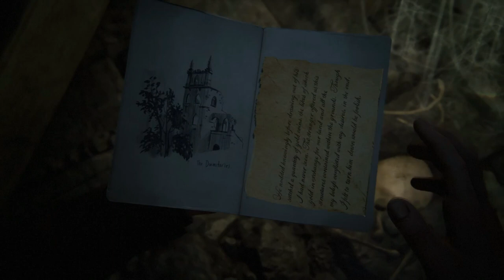Part-4-Uncharted: A thief's End, " Chapter 08: The Grave of Henry Avery"